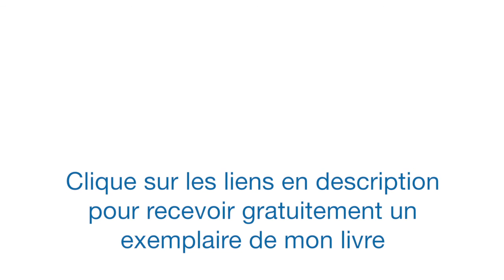📕 Pourquoi tu dois publier ton livre d’expert ?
🎁 Je t'OFFRE mon LIVRE papier "Lettre d'un Entrepreneur à tous ceux qui veulent vivre leurs rêves"

Si tu es coach, auteur, consultant, entrepreneur et/ou si tu as un message à partager, la meilleure stratégie est de publier ton livre d’expert. Tu peux le publier dans une maison d’édition ou tu peux l’autoéditer toi-même comme je l'ai fait avec mon livre Lettre d'un Entrepreneur

Au menu du jour :

- Pourquoi publier un livre te permet d'être perçu comme un leader sur ton marché

- Publier un livre permet de propager ton message à grande échelle

- Pourquoi un livre est plus puissant que du contenu gratuit sur YouTube, Instagram, un blog...

- En quoi se procurer ton livre peut t'amener du business

- Est-ce qu'écrire un livre est laborieux et fatigant ? Je te partage mon avis qui va te surprendre !

- Lors de conférences ou d'ateliers, tu peux proposer ton livre à un public qualifié (= des prospects ?)

- Tu veux faire des relations presse, mais tu ne sais pas comment t'y prendre ? Voici la solution.

   QUI SUIS-JE ?

   OÙ ET COMMENT ME SUIVRE ?

☞ Et surtout :
🎁 Je t'OFFRE mon LIVRE papier :
"Lettre d'un Entrepreneur à tous ceux qui veulent vivre leurs rêves"